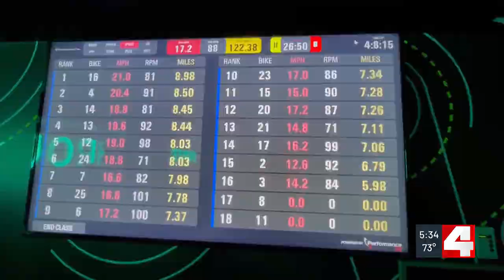Wash U club brings in triathletes from across the region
One club at Washington University is aiming to bring together the next generation of triathletes.